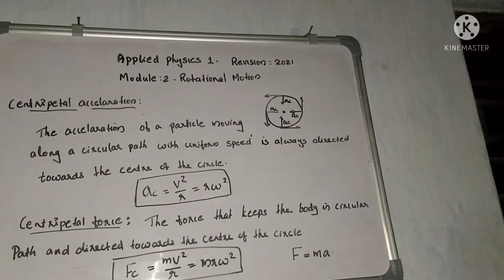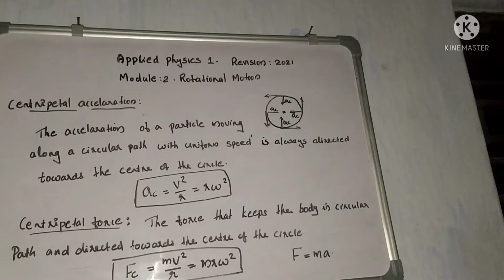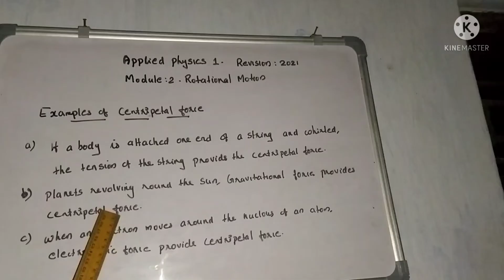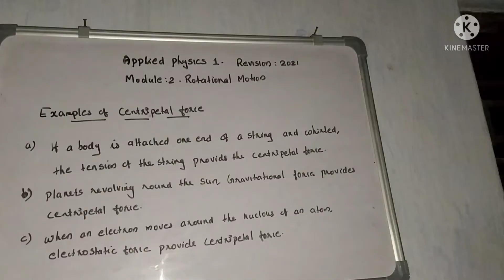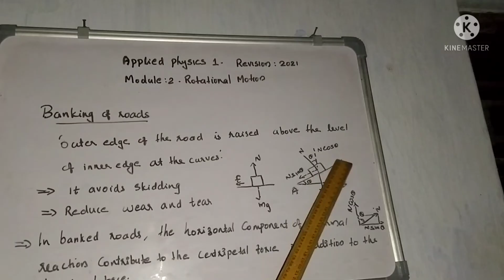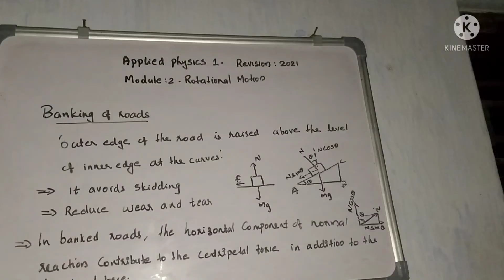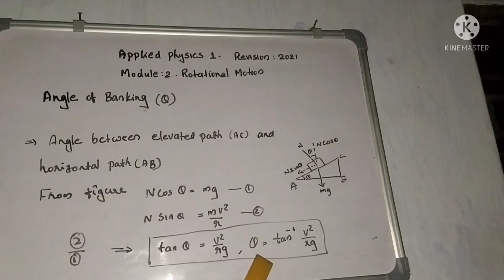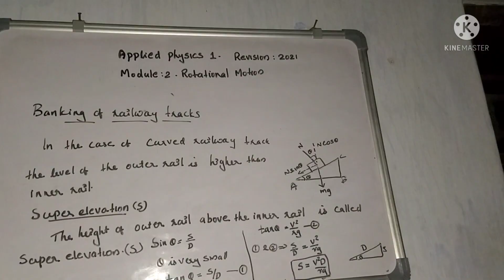Polytechnic course/Applied Physics 1/Revision 21/Module 2/Rotational Motion/Part 2/Malayalam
Centripetal  accelaration ,Centripetal force,Banking of roads,Banking  of rails,Angle of Banking,super elevation